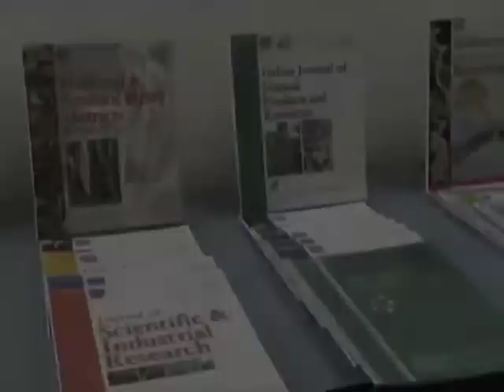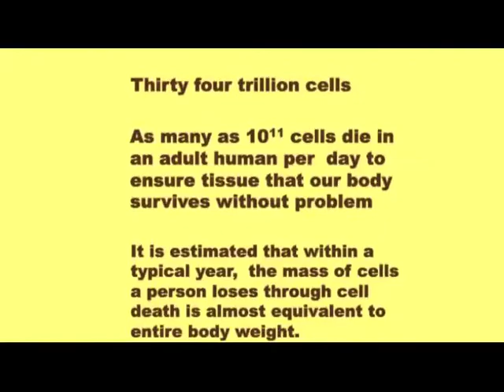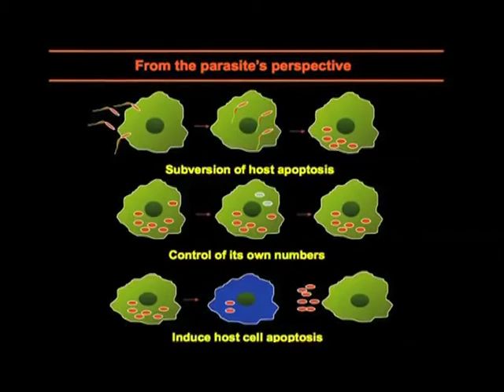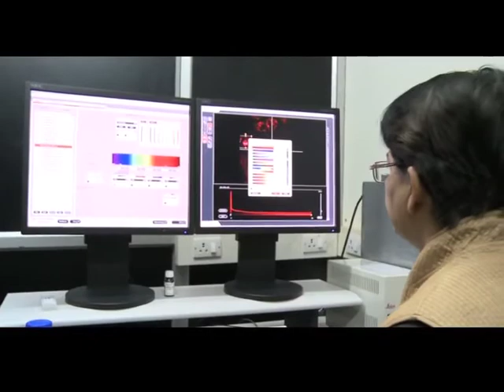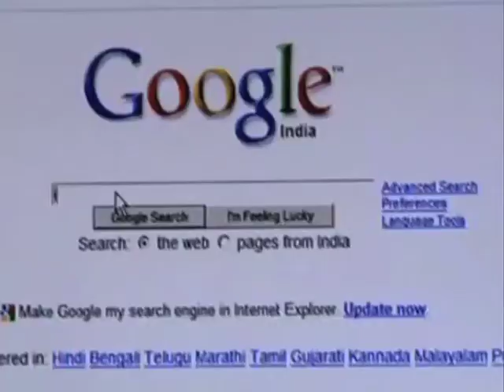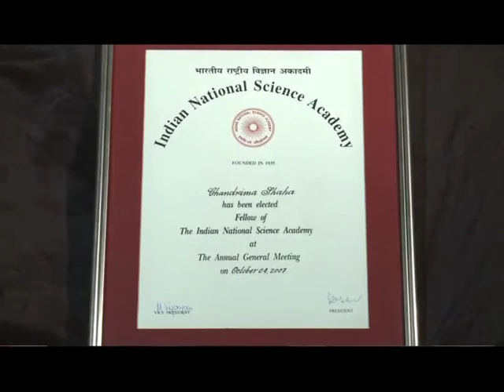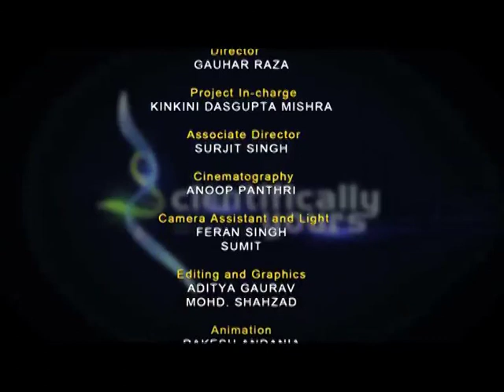Interview - 7: Chandrima Shaha (Scientifically Yours) | ISTI Portal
Interview 7 of the 13-episode science serial on women scientists across major science disciplines titled "Scientifically Yours" produced by Vigyan Prasar

Timecodes:

0:00 - Intro